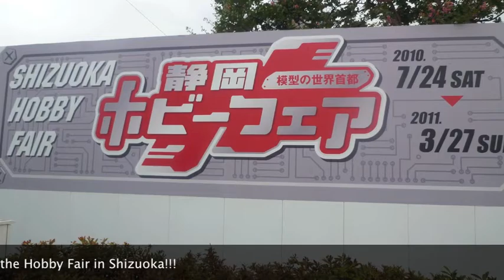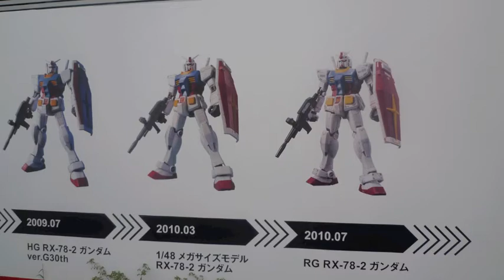Lifesize Gundam in Shimizu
A short video of the 1:1 scale Gundam in Shimizu.  This thing was huge.